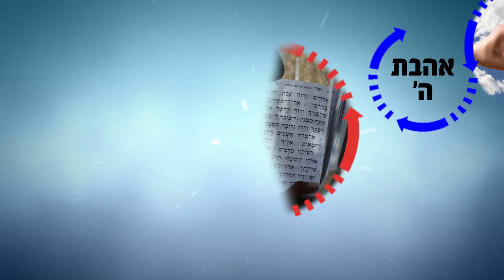כל אחד חייב לעבוד על מידת הגאווה! איך עושים זאת? | הרב רפאל זר HD